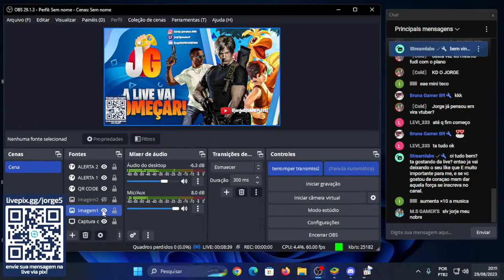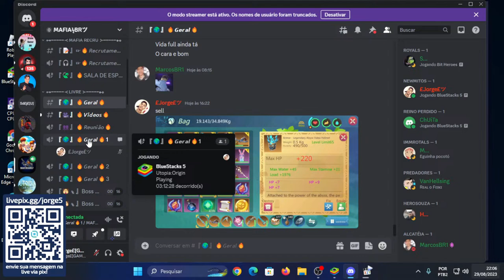UTOPIA ORIGIN: LIVE SE PREPARANDO PARA A NOVA ATUALIZAÇÃO, NOVO MAPA DO EGITO.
PVP US 703

TRIBO MÁFIABR

LINK DE RECRUTAMENTO DA TRIBO

LINK DO GRUPO VENDAS E TROCAS SERVIDOR US 703

LINK GRUPO DO CANAL NO WHATSAPP

LINK DO GRUPO NO DISCORD

FAÇA JA SUA DOAÇÃO PRO CANAL